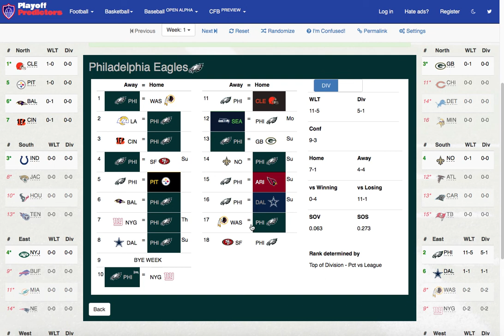Eagles 2020 Schedule Predictions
Today I do my predictions for the Philadelphia Eagles 2020 schedule! This year the Eagles play the AFC North, NFC West, their division foes as well as the Packers and Saints! Enjoy!!